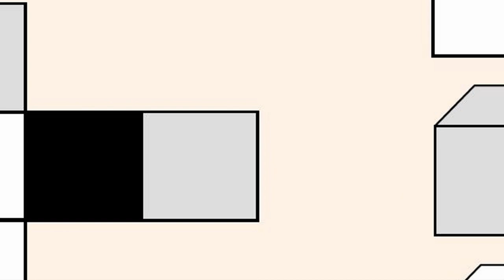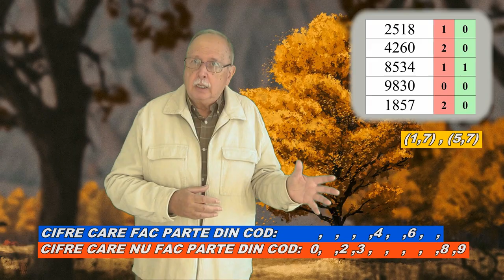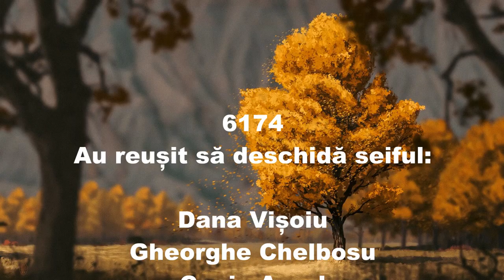Întrebări 207 (Să ne gândim !) ECHILIBRU VII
Prima parte prezintă unul din raționamentele posibile pentru a găsi un cod de patru cifre.
Partea a doua propune o întrebare legată de echilibrul unei balanțe.